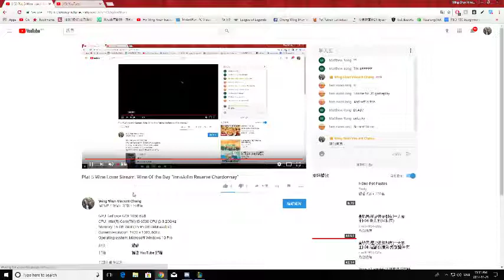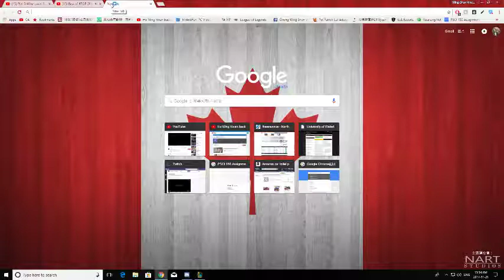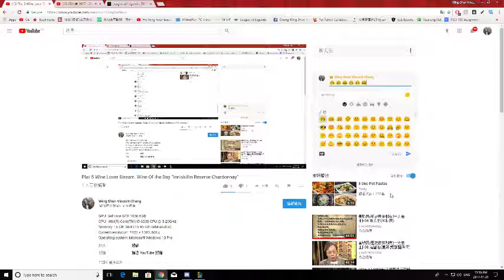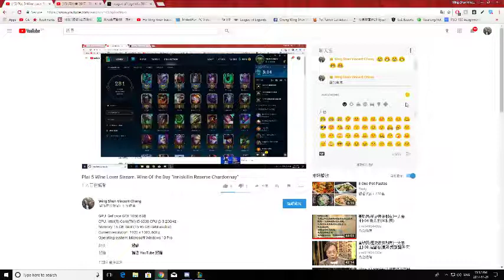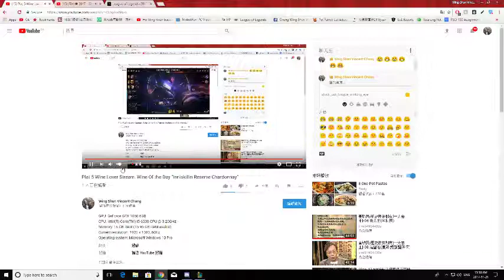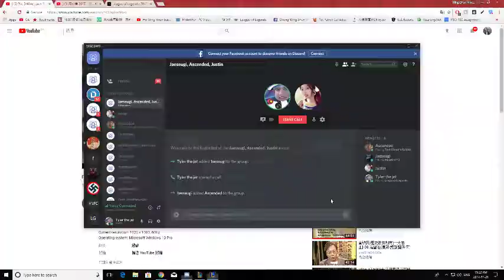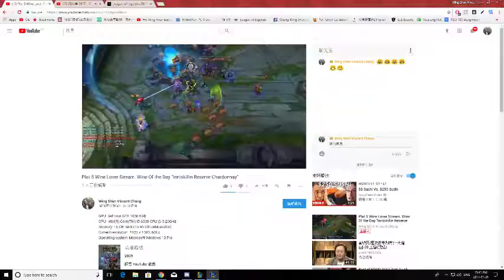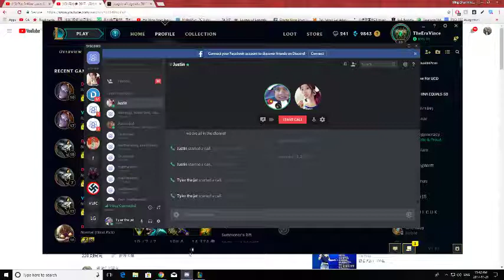Plat 5 Wine Lover Stream. Wine Of the Day "Inniskillin Reserve Chardonnay"